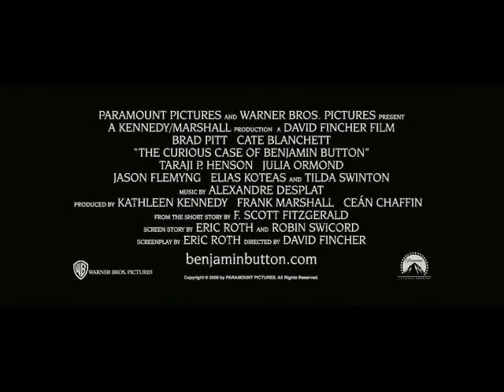The Curious Case of Benjamin Button trailer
I made this trailer myself.